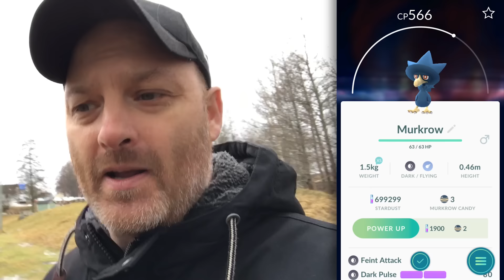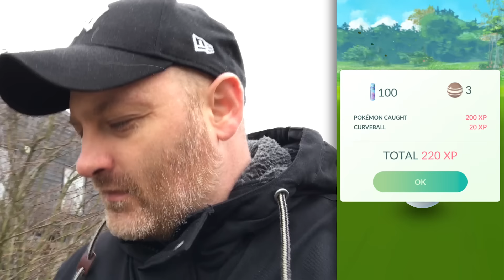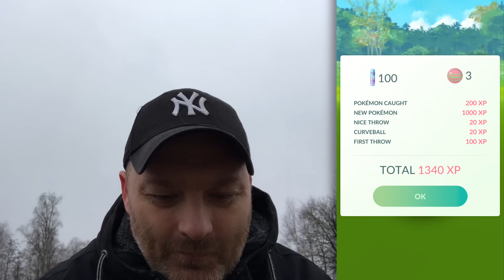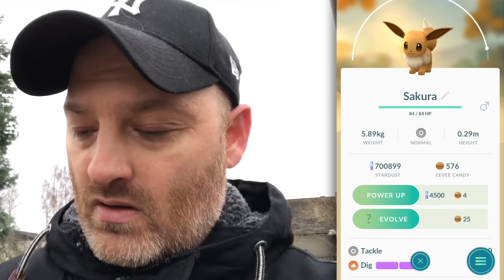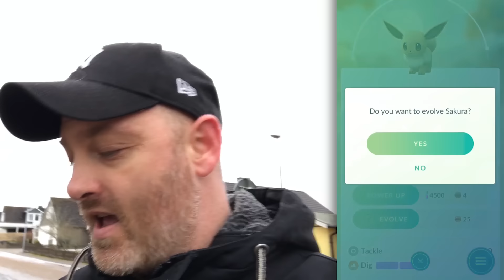POKÉMON GO PÅ SVENSKA - GENERATION 2 ÄR LIVE & TIPS FÖR SNABB EVOLVE AV EEVEE